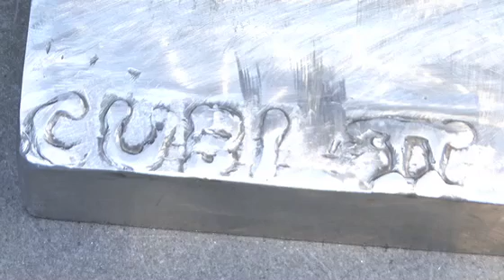David Smith at Gagosian, 555 West 24th Street, New York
Installation video of:
David Smith
February 26 - April 10, 2010
Gagosian, 555 West 24th Street, New York
© The Estate of David Smith/Licensed by VAGA, New York